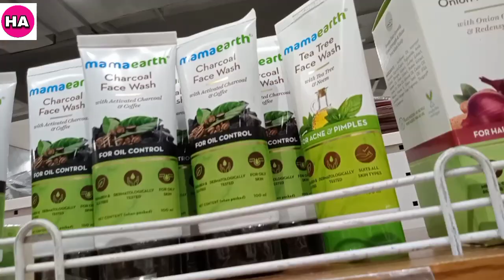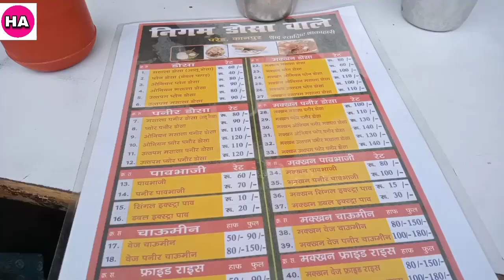Z square Mall | Z square Mall part 2 | bachcho ne ki activity | Kya shopping ki | aur kya kya khaya😋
Z square Mall | Z square Mall part 2 | Kya shopping ki | aur kya kya khaya😋 | Shopping | Eating

Hello friends💕